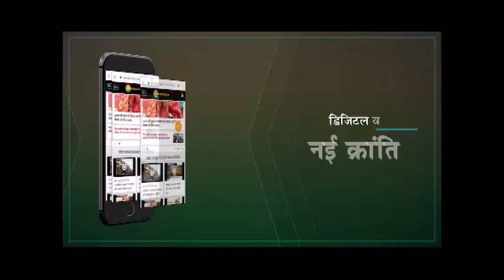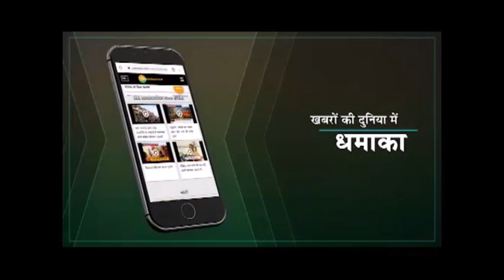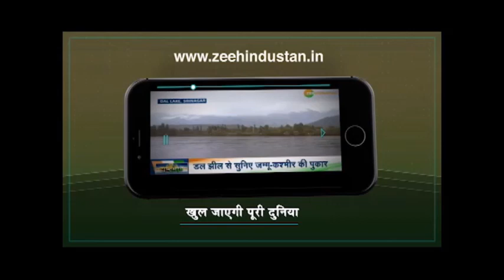Lamberghini Song फेम स्टार Ragini Tandan से खास बातचीत | Lamberghini Ragni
Lamberghini Song फेम स्टार  Ragini Tandan  से खास बातचीत

लैम्बोर्गिनी चलाई जाने ओ सानू वी झूट्ठा दे दो कित्थे कल्ले कल्ले जाई जाने ओ Girl से खास बातचीत.

About Channel